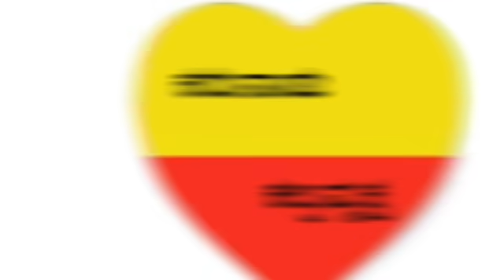swami Vivekananda's biography in Kannada,ಸ್ವಾಮಿ ವಿವೇಕಾನಂದರ ಜೀವನ ಚರಿತ್ರೆ.